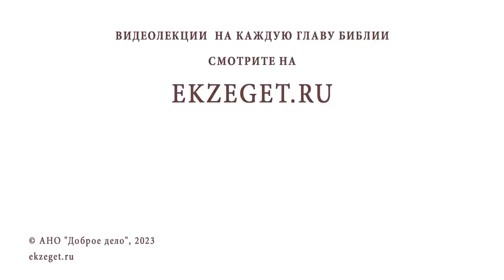КНИГА ЕККЛЕСИАСТА. 4 ключа к пониманию. Протоиерей Геннадий Фаст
Команда Экзегет.

В сегодняшнем видео на библейском портале Экзегет, протоиерей Геннадий Фаст размышляет над вопросом: "Екклесиаст. Зачем эта книга в Библии?"

🔸  Пессимизм в книге Екклесиаста
🔸  Собеседование двух: от плоти и от ума
🔸  Духовно аскетическое размышление
🔸  Устремление к миру Горнему
🔸  Остаток. Нетленное благо
🔸  Достаток. Земное благосостояние
🔸  Честный взгляд на мир
🔸  Достоинства Соломона
🔸  Книга Екклесиаста – вопрос. Евангелие - ответ